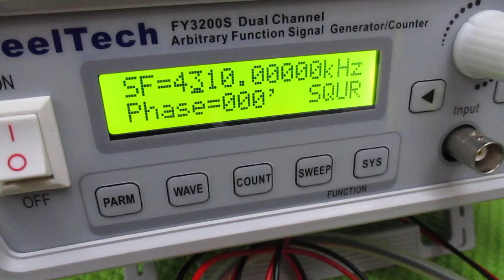音と超音波の組み合わせを利用した超音波制御技術 ultrasonic-labo